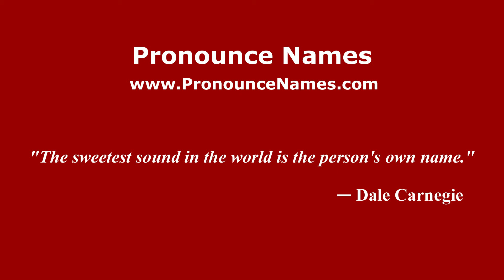How to pronounce Tayu (Indonesia/Indonesian) - PronounceNames.com